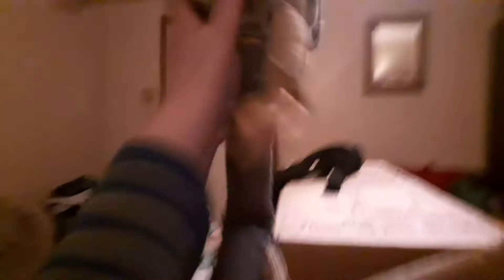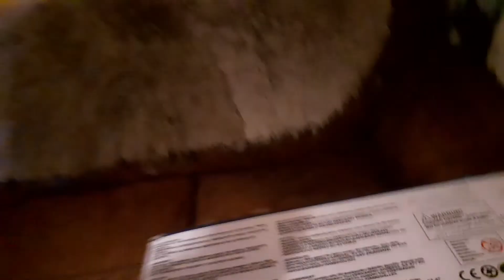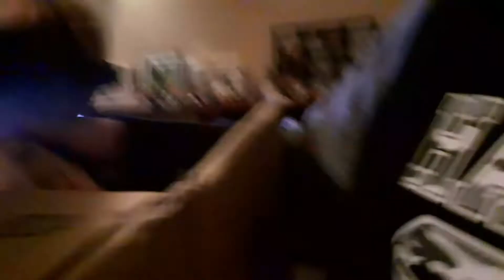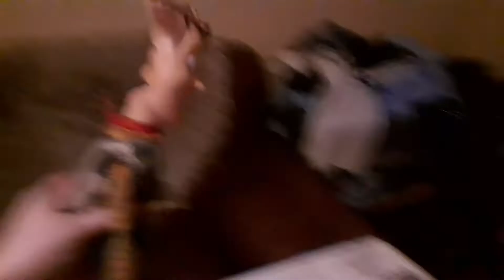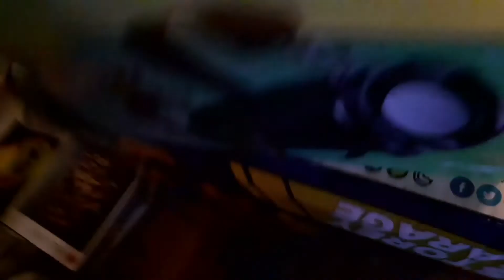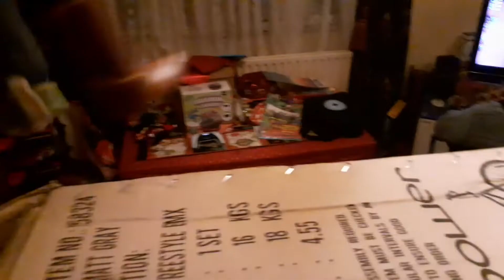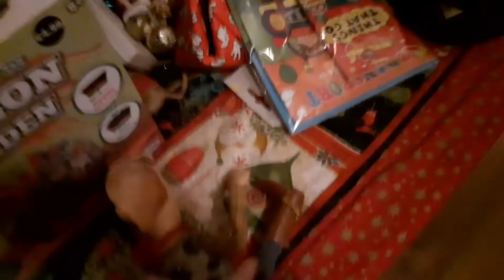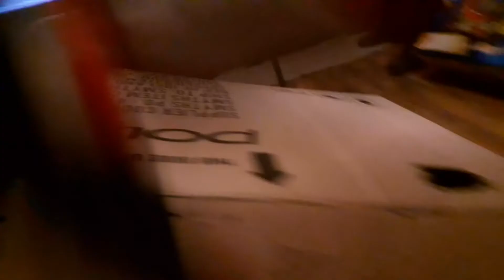william season 6 episode 9 the cliff